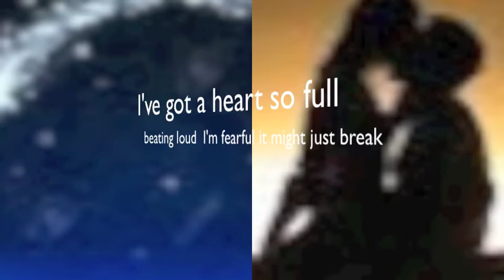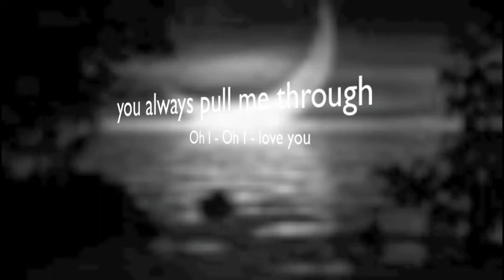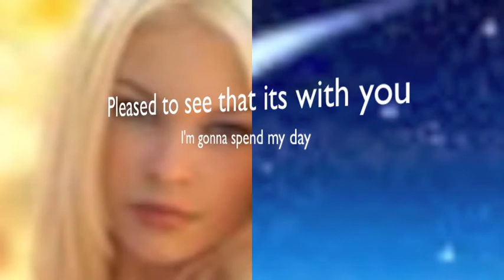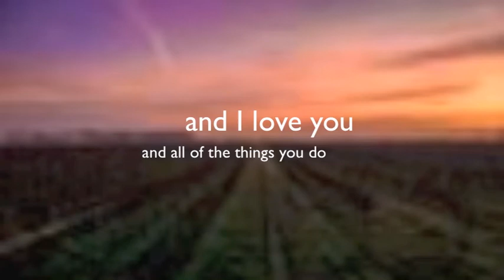Moonscape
Hi - this is one of the first songs I wrote - when 18 years old  - expressing the joyful blessing and purity of heart shared with an early Love - remembering the past is a very old dude  activity - hope you like it - always be appreciative of love shared - it not the longevity but the sincere intensity that's important.  If things fall pear shape try to be supportive of one another.

Peace and Love - Jai Ho Shashi and the silver generation